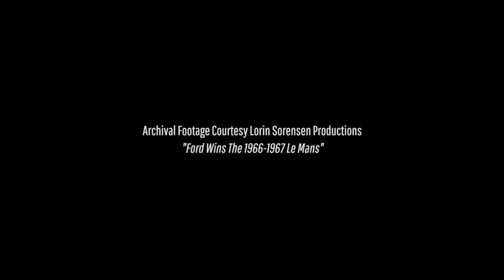RK Motors Charlotte Presents P1046 Legend of Le Mans